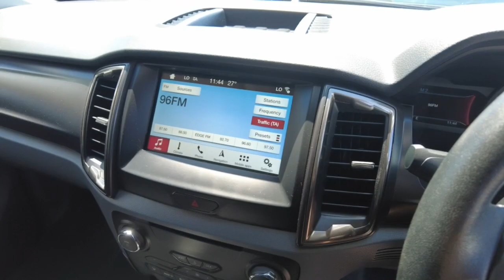2019 FORD RANGER Maddington, Kenwick, Gosnells, Huntingdale, Thornlie, WA 81001792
Grey New 2019 FORD RANGER available in Maddington, Western Australia. Servicing the Kenwick, Gosnells, Huntingdale, Thornlie, WA area.